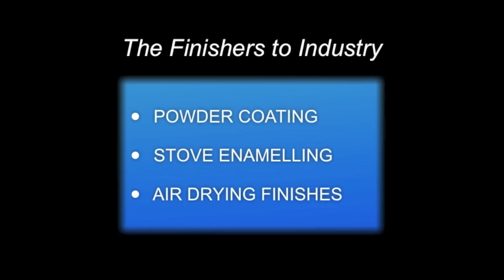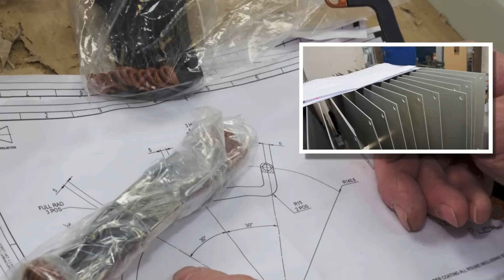Rowland Way, the finishers to industry company video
Rowland Way Ltd specialise in Stove Enamelling, Powder Coating and Air Drying finishers. Rowland Way is an ISO 9002 Quality Registered Company based at Havant in Hampshire.